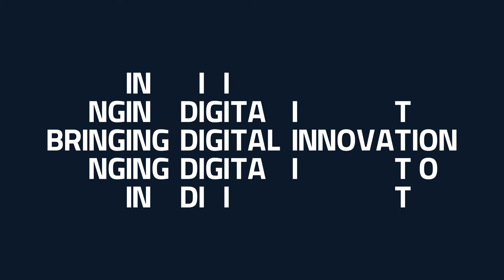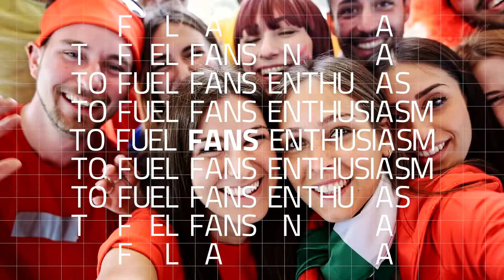KINEXON x FIFA: A Pioneering Collaboration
FIFA and KINEXON have developed a first-of-its-kind collaboration in the field of Live Player Tracking. FIFA aims to utilize KINEXON’s tracking innovation expertise to advance the way clubs and players can receive next level insights on health and development, and also how the sport is presented to fans around the world.